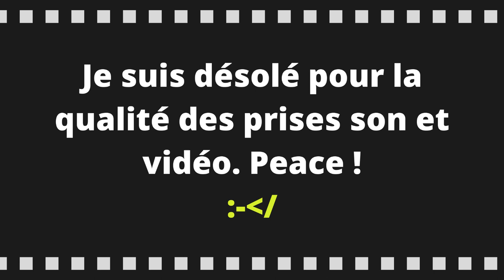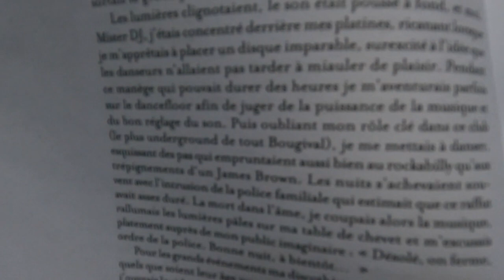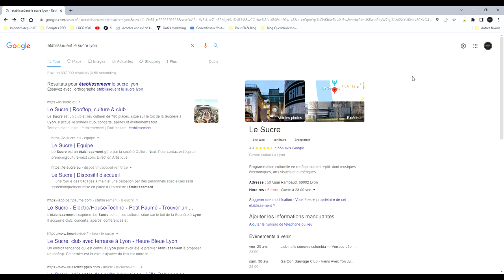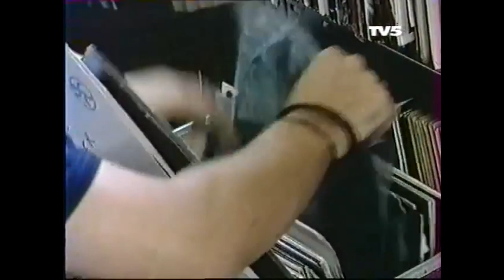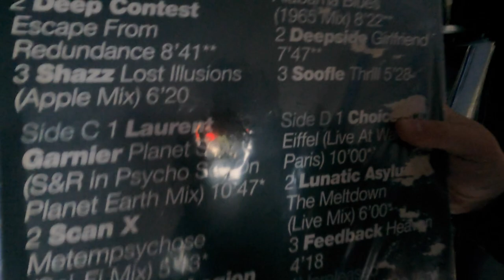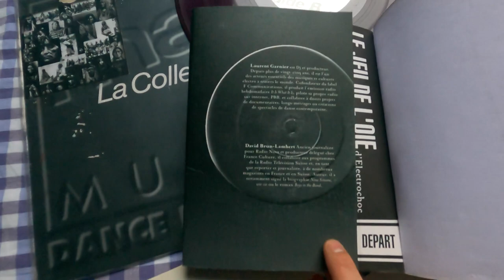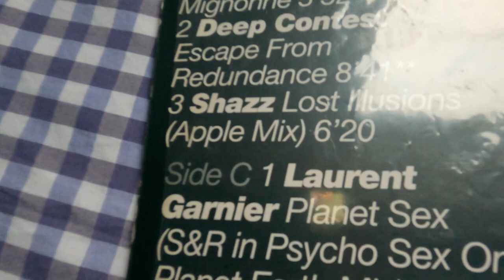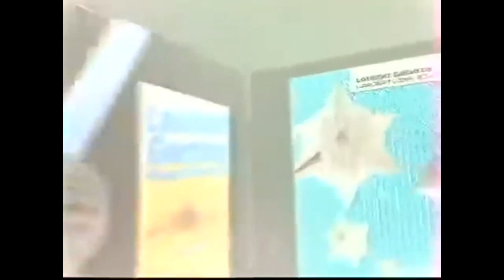Laurent Garnier: Off the Record [Propos d'après séance]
✅ Si vous souhaitez soutenir ma chaîne en m’encourageant d’une donation, votre geste sera grandement apprécié (par avance merci les ami(e)s^^!) 👍🏻💕
Vous serez remercier dans la vidéo d'après^^! ;-)

LAURENT GARNIER : OFF THE RECORD
By Gabin Rivoire - Propos d'après séance captés en décembre 2021.

A l'attention des ayants droits : avant toute chose, je tenais à préciser qu'en aucun cas, mon but est de spoiler les images, le son ou les propos de qui que ce soit ! Mon seul objectif, c'est le partage et la promotion de la culture de la musique électronique underground, alternative et indépendante, sous toutes ses formes (ou presque !). Je tenais aussi et surtout à rendre honneur à notre très cher Lolo national, pour son magnifique cursus musicale, son ouverture d'esprit et son incroyable gentillesse^^! :-)

Remerciements tous particuliers @LaurentGarnier @GabinRivoire @EdBangerRecords @TV5 @Canal+ @Nullepartailleurs @LeStarSt-Exupéry et tout son staff, @Touslesspectateurs, ainsi qu'à toutes celles et ceux que j'oubli forcément, la, tout de suite, maintenant !

SYNOPSIS :

Off The Record : propos d'après visionnage concernant l'unique séance du 16 décembre 2021, à Strasbourg, en présence du réalisateur Gabin Rivoire et de Laurent Garnier (NB : Gabin n'était malheureusement pas présent ce soir la).

Le Jeudi 16 décembre 2021 à 20h, histoire de fêter comme il se doit mon 35eme anniversaire, mon frangin m'a fait la surprise de me convier à une projection en salle indépendante du film de Laurent Garnier, qui s'intitule Off The Record !

Il s'agit d'un documentaire axé sur le parcours de Laurent Garnier, avec une belle mise en parallèle rapport à l'Histoire (avec un grand H), de la musique électronique, de la House et de la Techno d'une manière plus spécifique.

Donc retour sur les trente ans de carrière du DJ français Laurent Garnier, devenu l'une des icônes de la musique électronique après en avoir été l'un de ses pionniers ! De New York à Tokyo, de Hong-Kong, à Détroit en passant par Londres et Manchester, Laurent Garnier a fait danser les foules du monde entier !

Il n'était pas prévu, que j'enregistre quoi que ce soit lors de cette soirée. Cependant, notre super Laurent Garnier m'a vu filmé (et m'a laissé faire - sans aucun soucis d'ailleurs - donc merci à lui^^), et mon but avec cette vidéo, est simplement de partager cet instant particulièrement précieux, entre passionné(e)s de musiques électronique, avec vous toutes et vous tous, les followers du blog (blog spécialisé dans le vinyle et les musiques électroniques). Je tenais également à rendre honneur à l'artiste français mondialement reconnu, au travers de ce premier "essai'' de documentaire… Merci d'en tenir compte lors de votre visionnage !

J'ajouterais enfin que cette capsule audiovisuelle est une sorte de mix entre le concept de l'interview, du vlog et du documentaire. Immergez-vous avec moi dans la salle du cinéma Star St Exupéry de Strasbourg ! En espérant que vous passerez toutes et tous un très bon moment (même si je n'avais pas d'autre choix que de filmer avec mon ex et très vieux Sony Xperia datant de 2016 ou 2017 à ce moment la)…

INSCRIS-TOI A LA NEWSLETTER DU BLOG LEDISCOGRAPHE.FR :

Voila le lien d'accès direct pour t'inscrire GRATUITEMENT à la lettre d'infos du blog LDCG.FR, histoire de recevoir plein de contenus supplémentaires et de manière exclusive, genre du son, des chroniques disques et des articles inédits, et ce, tout au long de l'année ;-)

NOUVEAU JEU CONCOURS

Tente ta chance pour essayer de gagner l'un des 15 exemplaires de l'Almanach Officiel du Blog LeDiscographe.fr, que je mets en jeu spécialement pour l'occasion ! Cet ebook en série limitée (chaque PDF est numéroté !), comprend une bonne dizaines d'interviews exclusives et totalement introuvables ailleurs ! Plus d'informations en cliquant ici :